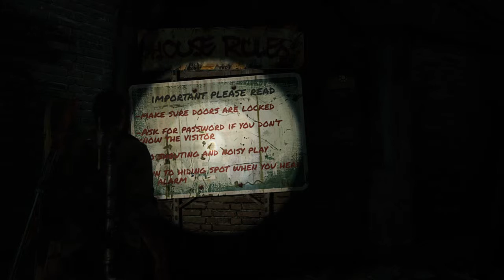The Last of Us - Von Ellie getrennt! - Part #041 - Let's Play Live